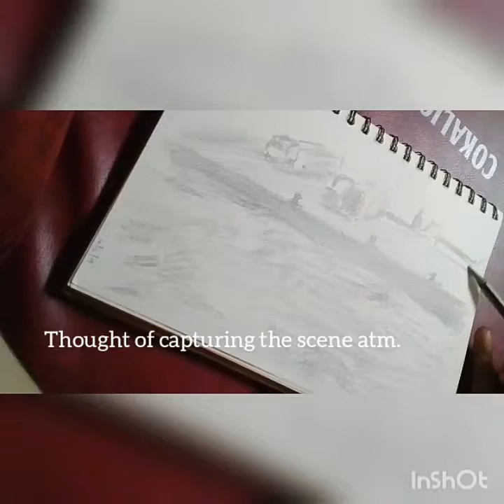"Boarding" - TwinAmarante. Sketching with graphite pen on paper.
It was raining hard and I figured I should capture the scene at the moment. It was all black and white outside, with only the light from the dock reflecting on the waves and wet pavement. I loved how the drops of rain poured out hard into the sea. I could feel nauseous as the waves crashed tilting our boat. Please note, while writing this, I am dazed.

I love to use 5B graphite pen on this new sketchbook of mine. I am not sure what grade the paper is but I love it because it is durable even with using eraser or using water on to it.

Musician: Jef